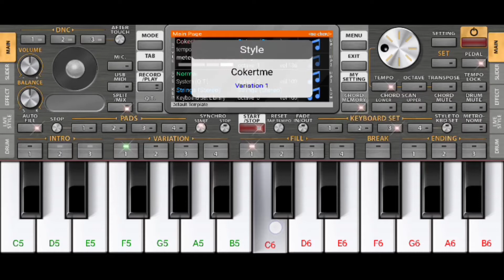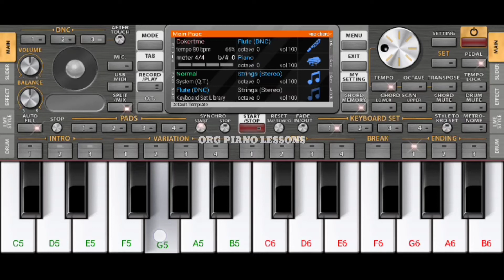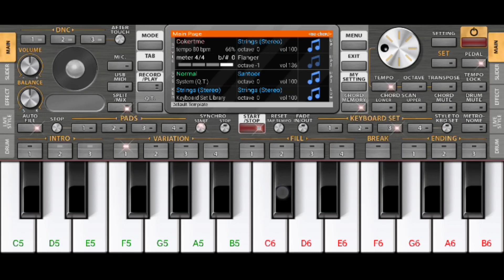Baarish Ban Jaana Instrumental On ORG2021 || Stebin Ben,Payal Dev || Shaheer Sheikh, Hina Khan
Used headphones for the best experience

Song: Baarish Ban Jaana

Pianist:- ORG PIANO LESSONS

App Name:- ORG2021

Voice used are:- split/mix
(1) flute DNC, strings(stereo) & piano
(2) flute DNC and strings(stereo)
(3) santoor & strings(stereo)

Pad used:-
Cokertme 80bpm 66%

Baarish Ban Jaana Song Details:-

Singer: Payal Dev, Stebin Ben
Lyrics: Kunaal Vermaa
Starring: Shaheer Sheikh, Hina Khan
Label: VYRL Originals

             Song lyrics:-

Meri Kismaton Ko Mile Hath Tere
Phir Se Lakeerein Dikhne Lagi

Dekha Tumhein Toh Aisa Laga Hai
Jaise Yeh Aankhein Dhadakne Lagi
Rahun Umar Bhar Main Teri Tu Mera

Jab Main Badal Ban Jaaun
Tum Bhi Baarish Ban Jana
Jo Kam Pad Jaaye Saansein
Tu Mera Dil Ban Jaana

Rim Jhim Sawan Ki Boondein
Tu Har Mausam Barsana
Tu Mera Dil Ban Jana

Mere Labon Se Aaye Kabhi Bhi
Ho Naam Pehla Tera Meri Zubaan Pe

Chahe Zamana Munh Mod Le Par
Har Pal Tu Rehna Mera
Bas Yeh Dua Hai

Bana Lungi Main Ab
Tujhe Hi Khuda

Tum Bhi Baarish Ban Jaana

Haan Rim Jhim Sawan Ki Boondein

Tumhein Baarish Bada Yaad Karti Hai
Aaj Bhi Mujhse Teri Baat Karti Hai